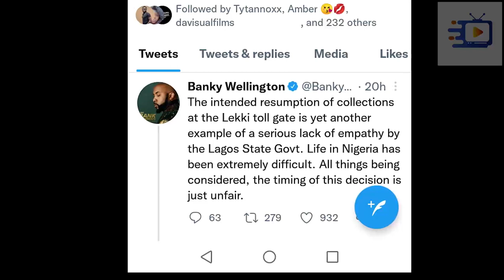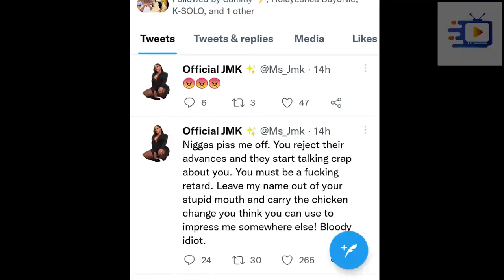BANKY W CONDEMS LAGOS GOVNT.. SAHEED OSUPA IN COLD WAR WITH MAKINDE.. RMD PASTORAL CALL